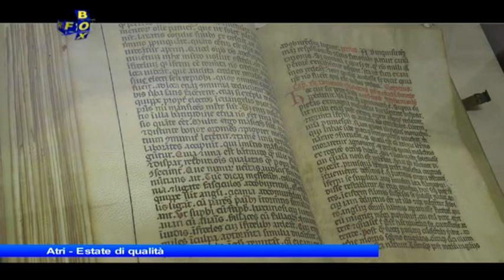Atri Estate di qualità